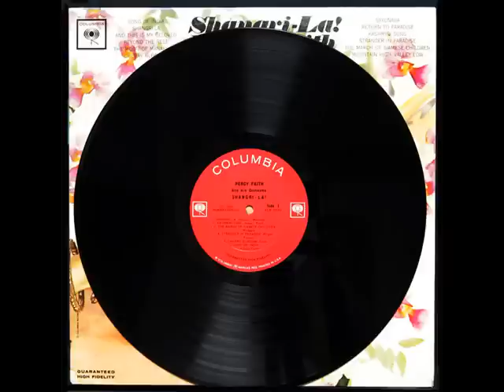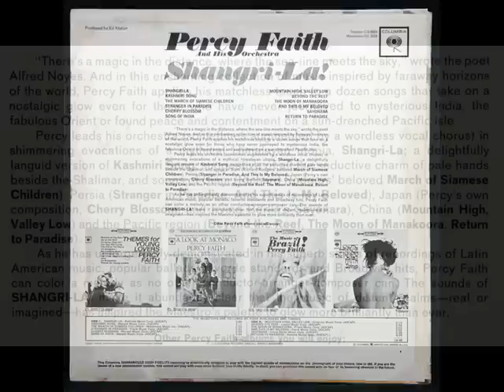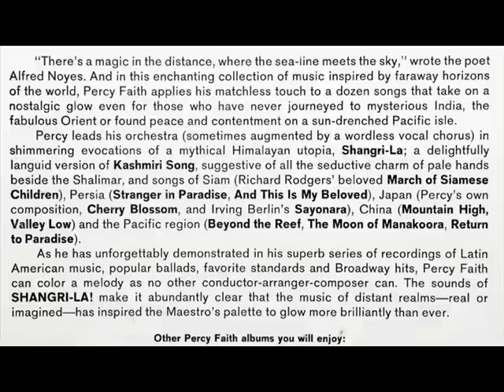PERCY FAITH - Cherry Blossom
※1963 Album「Shangri-La!」
※PERCY FAITH and HIS ORCHSTRA